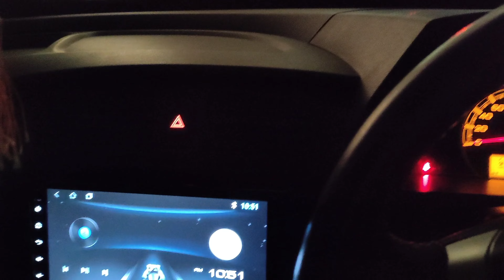youtube My 3rd vlog